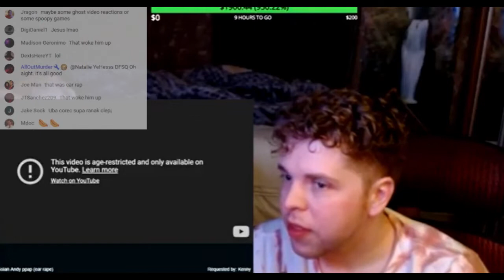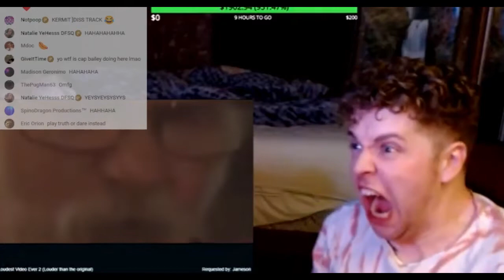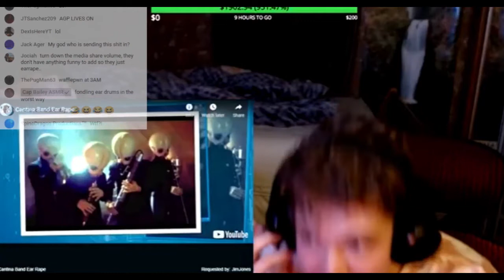stream compilation of Stephen getting earraped